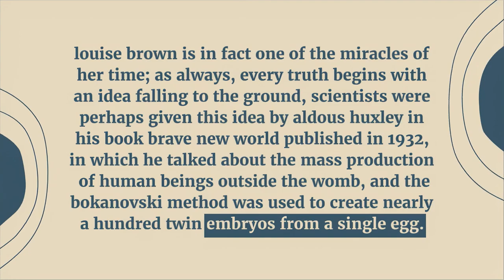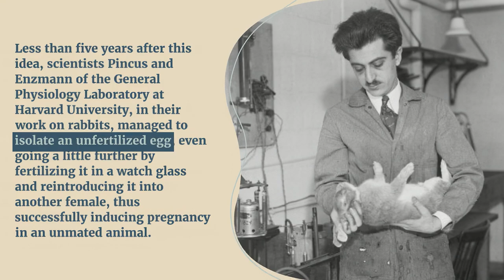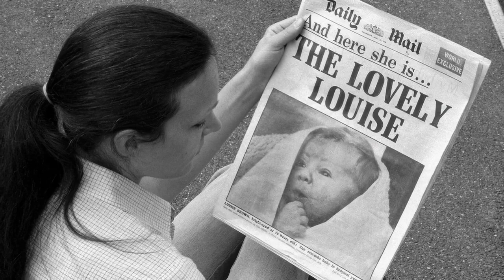The Story of Louise Brown, the World's First Test Tube Baby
The Story of the Difficult Process Leading Up to the Birth of the World's First Test Tube Baby Louise Brown

Medicine is all of the technical and scientific studies applied to cure, alleviate or prevent diseases and disabilities, and is a branch of science that often works miracles.
louise brown is in fact one of the miracles of her time; as always, every truth begins with an idea falling to the ground, scientists were perhaps given this idea by aldous huxley in his book brave new world published in 1932, in which he talked about the mass production of human beings outside the womb, and the bokanovski method was used to create nearly a hundred twin embryos from a single egg.
Less than five years after this idea, scientists Pincus and Enzmann of the General Physiology Laboratory at Harvard University, in their work on rabbits, managed to isolate an unfertilized egg, even going a little further by fertilizing it in a watch glass and reintroducing it into another female, thus successfully inducing pregnancy in an unmated animal. They then published a paper raising the possibility that mammalian eggs can develop normally in vitro.

time and technology were advancing...

By 1965, robert edwards, along with georgeanna and howard jones, attempted to fertilize human oocytes in vitro at johns hopkins hospital in the usa.

Now that human experimentation had begun, scientists began to focus on the possibilities and the race was on to see who could be the first to achieve the status of god of time. the world watched in 1973 as the first in vitro fertilization resulted in pregnancy, a historic moment reported by the monash research team of professors carl wood and john leeton in melbourne, australia, which unfortunately ended in an early miscarriage.

The world was eagerly awaiting these results because about 15 out of every 100 couples in the world are unable to conceive a child for various reasons. lesley and john brown were among them:

they had been experimenting with in vitro fertilization in various experiments and, not knowing this, they decided to take part in the experiments.

On July 25, 1978, everything went right and the first in vitro fertilization baby, louise brown, was born in oldham, England. it was the result of the joint work of patrick steptoe and robert edwards.

Thanks to louise brown, now 44 years old, and their pioneering work, physiologists robert g. edwards and patrick steptoe (posthumously) won the nobel prize in physiology or medicine in 2010 for developing this treatment.